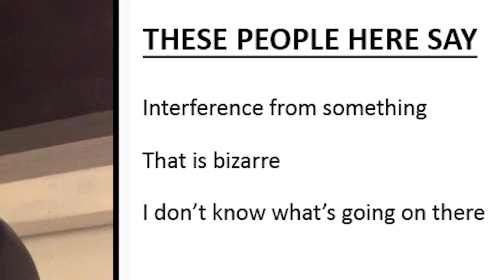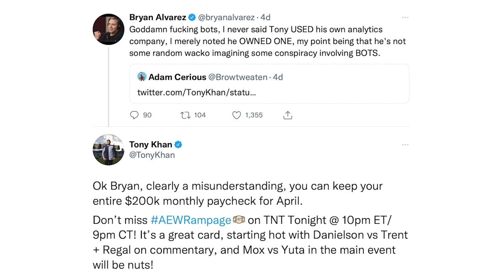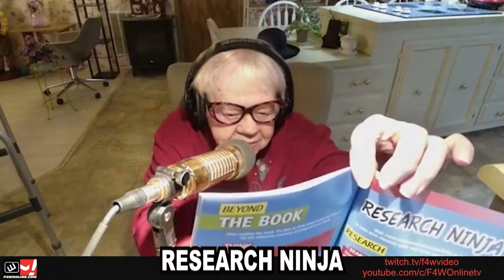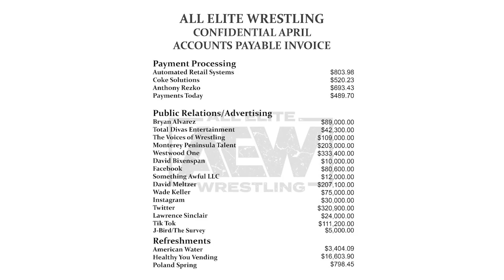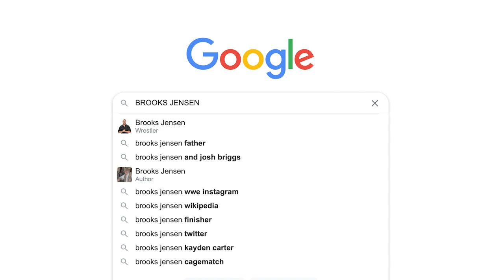AEW Bots: Best Of The Bryan & Vinny Show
The BOTS are in full force this week on the Best of the Bryan and Vinny Show! Will the BOTS drive Bryan crazy and cause him to QUIT? This week we got reviews of Dynamite, Rampage and NXT 2.0 along with Raw from 1993. Granny on video is a huge hit! How does AEW handle criticism? Why is NXT’s Bloodline a secret? Adrenaline is in the egg… All that and more so check it out!